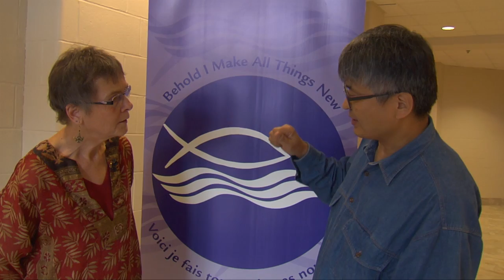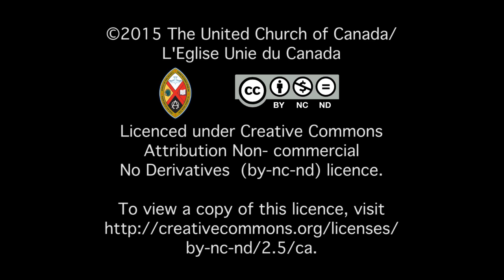An historic relationship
The United Church of Canada is entering into a mutual recognition of ministries with the Presbyterian Church in the Republic of Korea (PROK). Elizabeth Macdonald interviews the PROK General Secretary Tae Jin Bae.